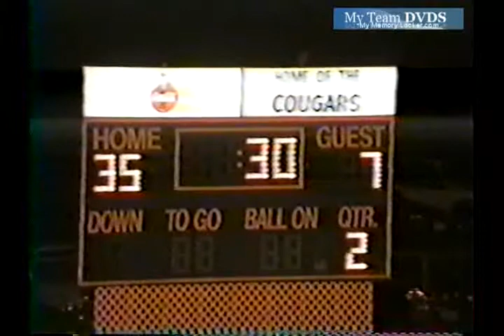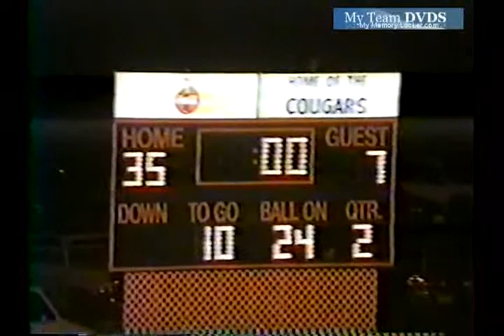V43 Oh Edgewood Unk Unk Unk 1999 Fb 01